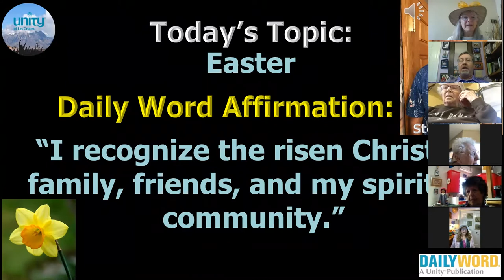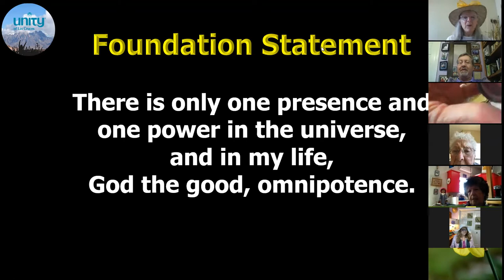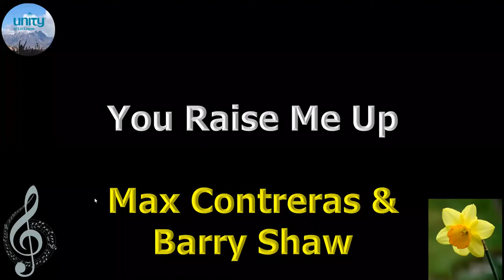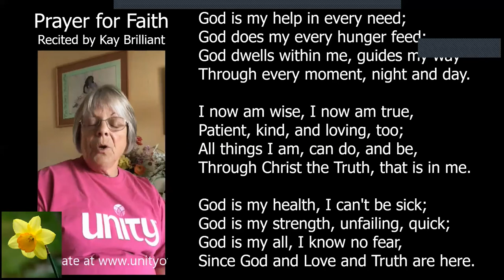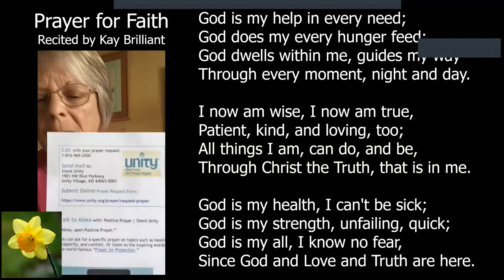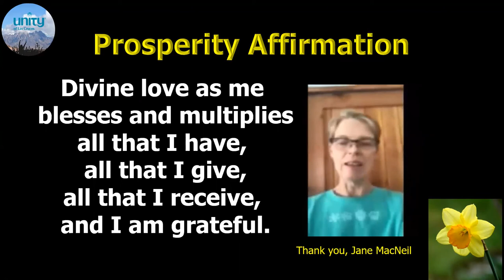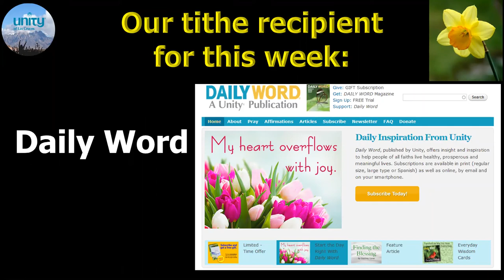Virtual Sunday Service - Renewal of the Spirit Within, Helen F. Wright, 12APR2020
This virtual Unity of Las Cruces Easter Sunday Service Celebration which includes Daily Word reader Steve Gaskell, 'Doer of Good;' Ministry Coordinator Helen F. Wright, bringing us this week's talk on "Renewal of the Spirit Within" with a meditation; affirmations and prayers; special music with soloist Max Contreras performing a beautiful rendition of "You Raise Me Up" accompanied by Music Director Barry Shaw on piano, also accompanying himself.